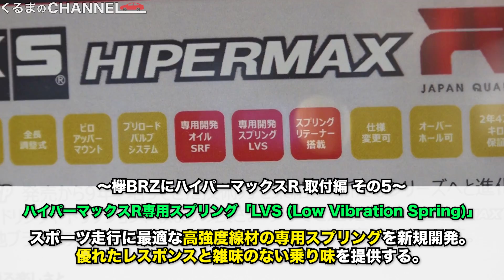【足回り強化カスタム】ドリキン土屋圭市の評価を受け HKSの「アレ」を欅BRZに装着！ |くるまのCHANNEL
▼【欅BRZ 300馬力への道】ドリキン土屋圭市 サーキットでタイムアタック！ターボ装着でまさかの○秒アップ!? GR86とのタイム差は…？

先日、袖ヶ浦サーキットでドリキン・土屋圭市さんにターボを装着した欅BRZでタイムアタックをしていただきました！
総合的な評価は良かったものの、「もしサーキットでタイムを攻めたいなら、足回りがまだ少しコンフォートだね」とコメントをいただき、
今回はHKSの新商品「ハイパーマックスR」を装着したいと思います！！

【撮影協力】
HKS
A PIT AUTOBACS SHINONOME | クルマも、ヒトも、PIT-IN